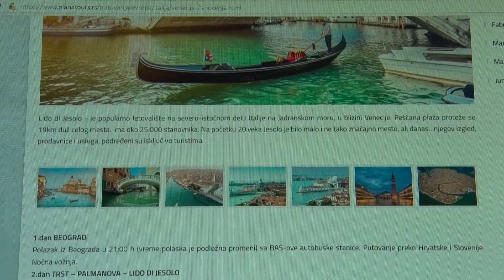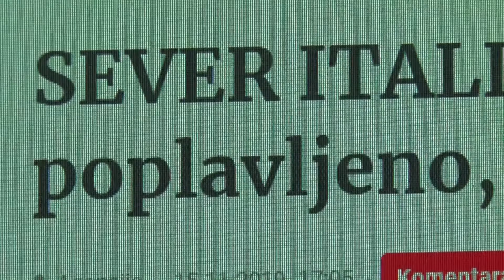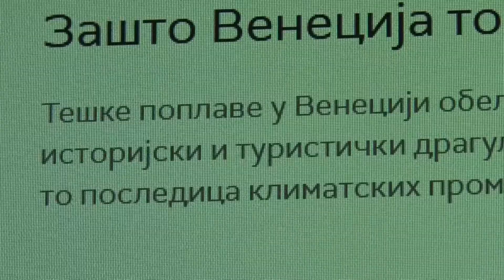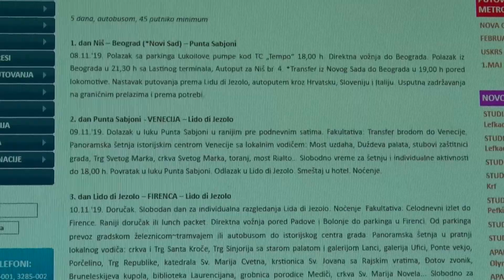Kada se otkazuju turistički aranžmani?